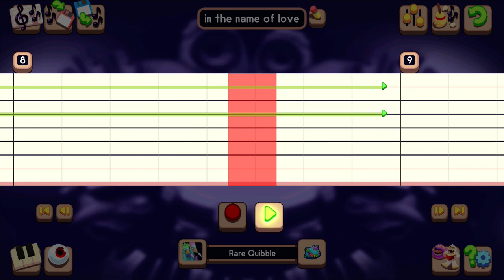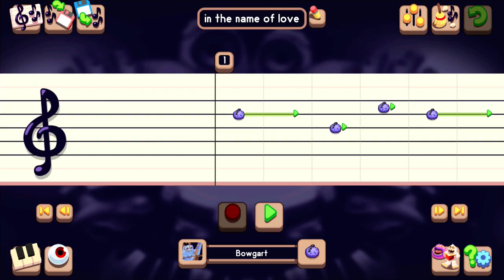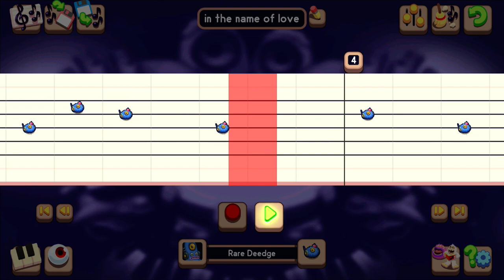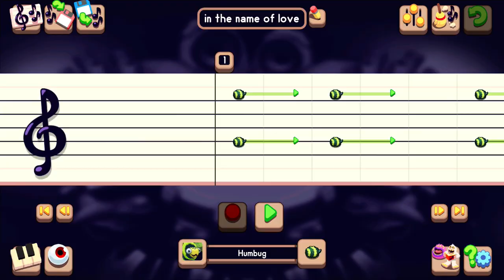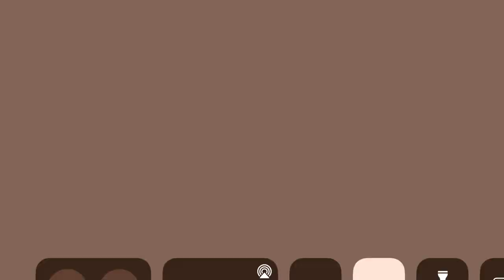How to make in the name of love loop